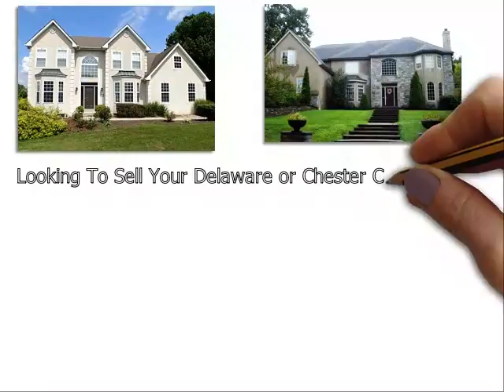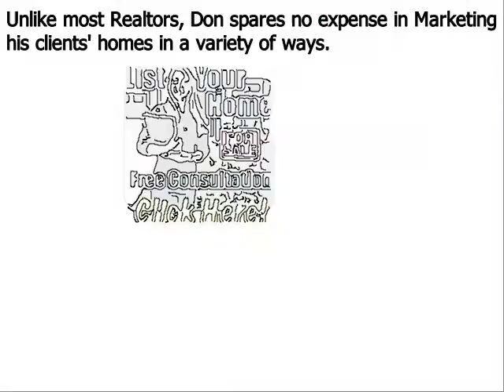Top Real Estate Agent Ardmore PA - Don Dowd Group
Don Dowd has been one of the top real estate agents in Ardmore Delaware County, Chester County, and Montgomery County of Pennsylvania for several years. As a premier seller’s agent, he provides insight into some common reasons sellers end up with expired listings
Ardmore, PA – The spring home buying season is in full bloom, but unfortunately, some homeowners struggle to sell their houses even during the peak markets. Homes that do not sell during a set amount of time end up becoming expired listings, and this can be very discouraging for a home seller; particularly one that needs to move out of their house in short order.
Top Ardmore PA realtor Don Dowd has seen all types of real estate markets. And even during the major market downturn of the late 2000s, he was able to consistently sell homes and rank near the top in sales of all RE/MAX agents throughout Ardmore Pennsylvania. Dowd remains one of the top selling realtors in the region because he employs numerous ‘out of the box’ marketing methods that give his clients a major competitive advantage under all market conditions. These include:
• Many more…

About Don Dowd Top Realtor Ardmore PA:
Don Dowd is a RE/MAX Main Line real estate agent and member of the prestigious National Association of Realtors. Don has been in sales for almost his entire adult life and began his career in real estate at age 22. From 2010 through 2014, Don consistently ranked in the top 5 in sales out of over 3200 RE/MAX agents in Ardmore, and he is poised to surpass those figures in 2015. What sets Don apart from most realtors is his ability and willingness to invest the resources necessary to properly market his clients’ homes. He accomplishes this by retaining 99% of the commissions he earns as opposed to most real estate agents that keep only 50%. His superior resources and exceptional negotiating skills make Don Dowd one of the top realtors in the region.